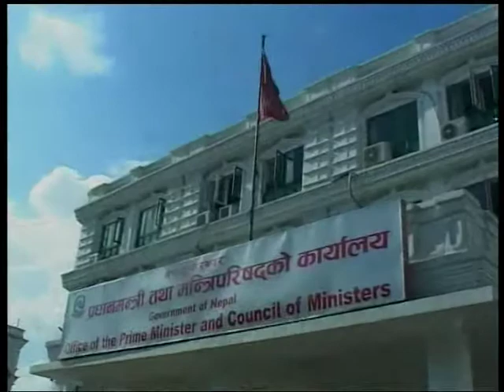Nepal 1 news by Anita Bhattarai Part 1 07/08/2016